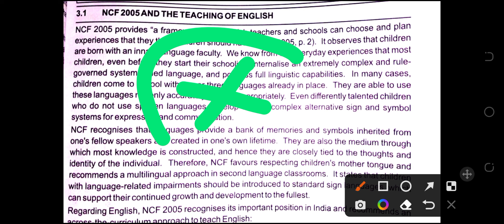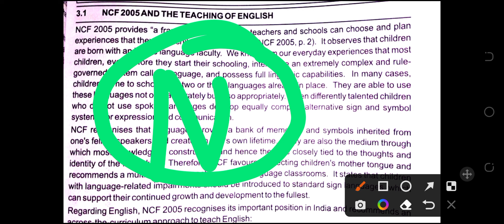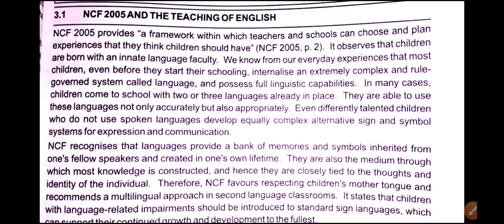NCF 2005 in Teaching of English| अंग्रेजी शिक्षण में NCF 2005